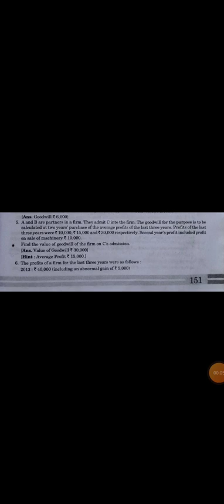Sol. of ques no. 6,7,8,9,10,11 & 12 of Valuation of Goodwill of class 12th,Dr SK Singh, Accounts